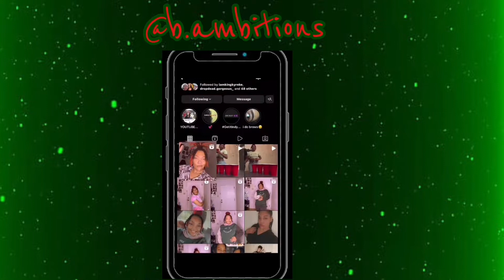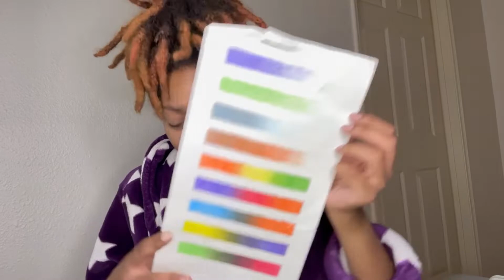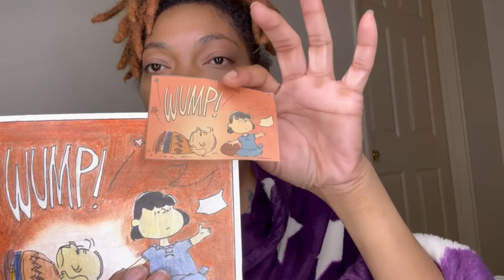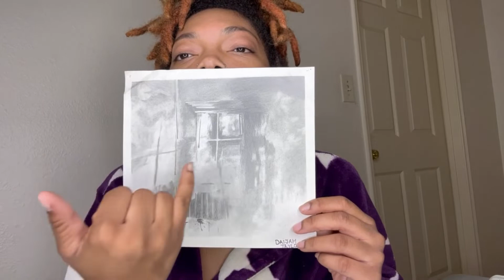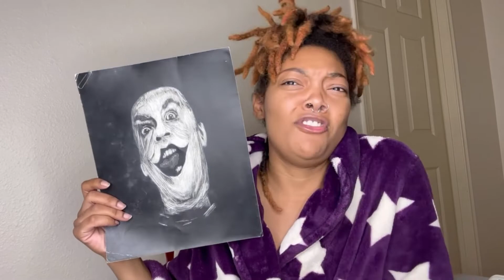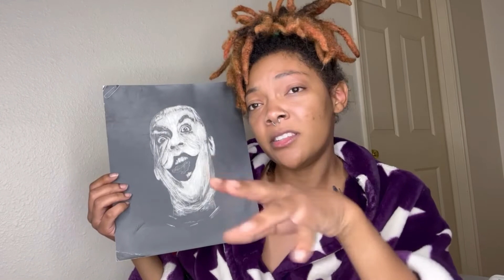I LIKE IT ! PICASSO ! PT 1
FOLLOW MY GRAPHIC DESIGN IG @bammm_graphics